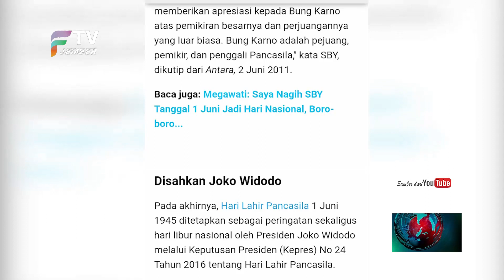MOMENTUM PENTING 1 JUNI LAHIRNYA PANCASILA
Tanggal 1 Juni Identik Dengan Hari Lahir Pancasila. Ini Merupakan Momentum Penting Untuk Meletakkan Noktah Sejarah Lahirnya Dasar Negara Kesatuan Republik Indonesia, Bagaimana Catatan Kisah Penting Itu Ditetapkan..??

Inilah Riset Singkat Khas News Ftv Jember Tentang Satu Juni Sebagai Hari Lahir Pancasila.